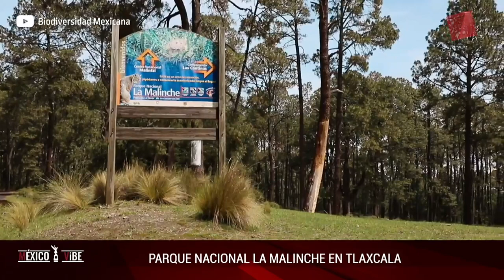3 Parques Nacionales que debes visitar.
México es un país con gran biodiversidad y los paisajes que te regala son impresionantes. Algo destacable son los 67 Parques Nacionales a lo largo de todo el territorio.